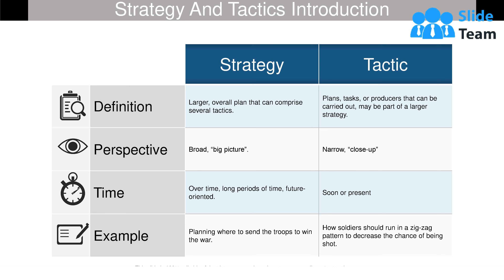Strategy And Tactics Introduction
Presenting strategy and tactics introduction. This is a strategy and tactics introduction. This is a two stage process. The stages in this process are strategy and tactics, strategy and methods, plan and tactics.